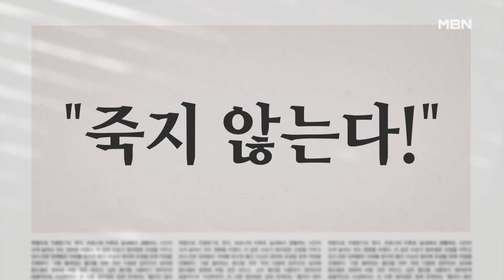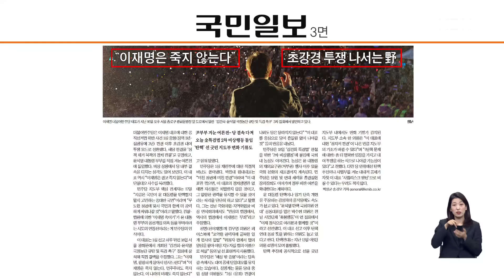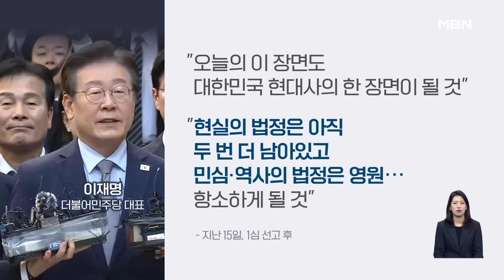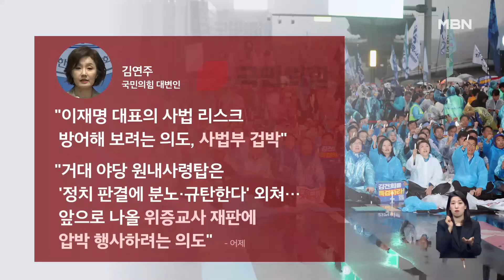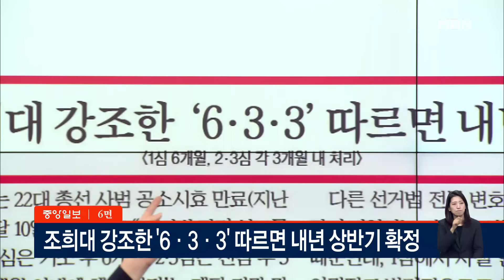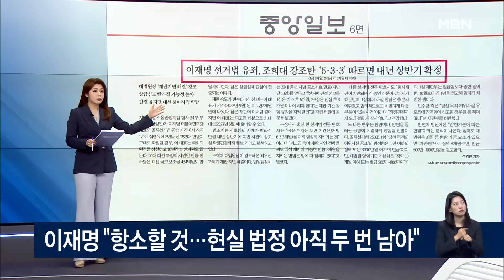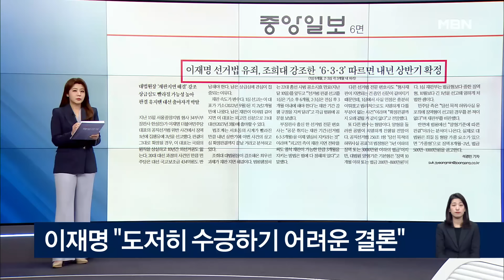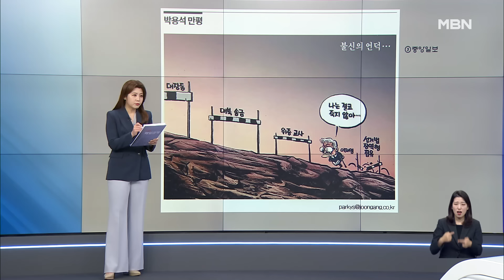이재명, 징역형 선고 후 집회서 "결코 죽지 않는다" [아침&매일경제]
이재명, 징역형 선고 후 집회서 "결코 죽지 않는다" [아침&매일경제] (1118)